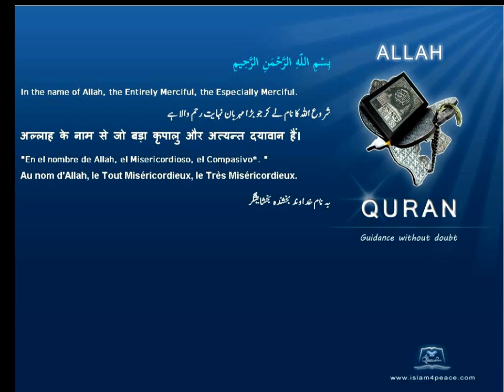Quran Spanish Only 110 النصر An Nasr Divine SupportMedinanIslam4peace com